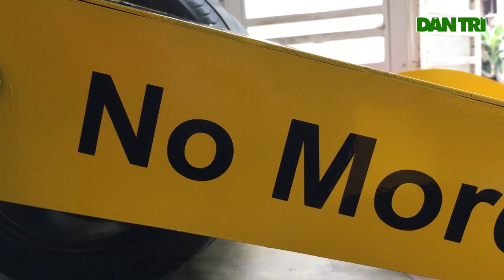Hụt xem giải F1 tại Hà Nội, fan bỏ 50 triệu làm xe đua mô hình Báo Dân trí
Hụt xem giải F1  tại Hà Nội, fan bỏ 50 triệu làm xe đua mô hình
Một người đàn ông ở Hà Nội đã giành 2 tuần cách ly xã hội và 50 triệu đồng để hoàn thiện mô hình chiếc xe đua F1 giống như thật, với mong muốn bán đấu giá lấy tiền ủng hộ quỹ phòng chống Covid- 19